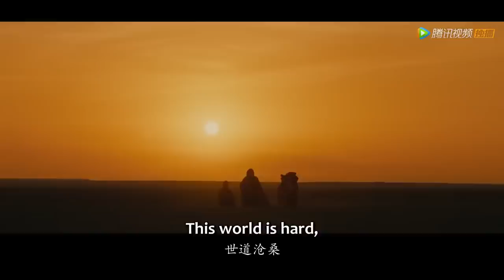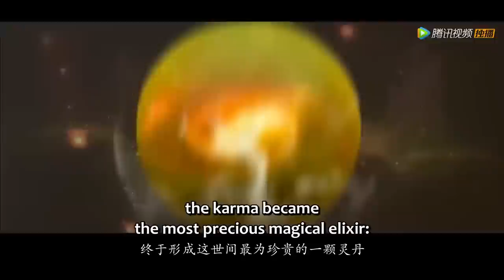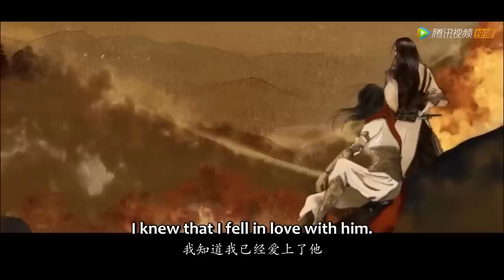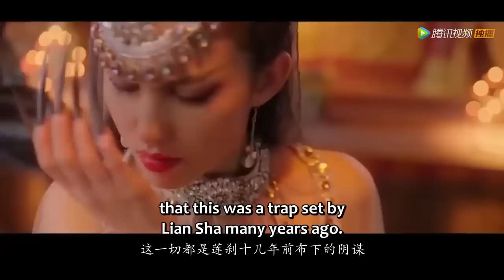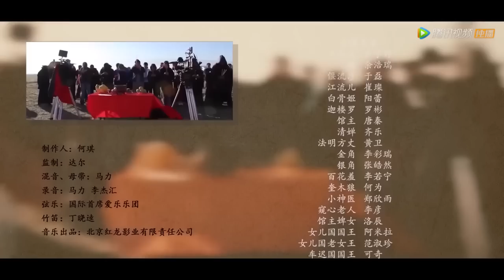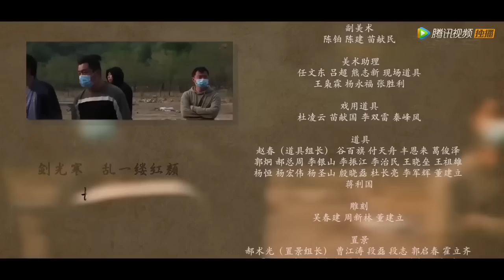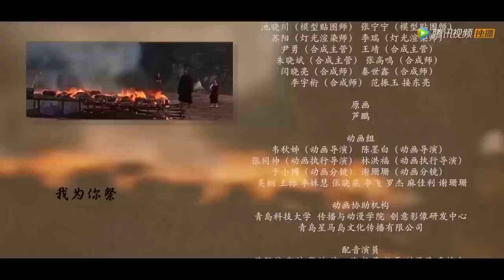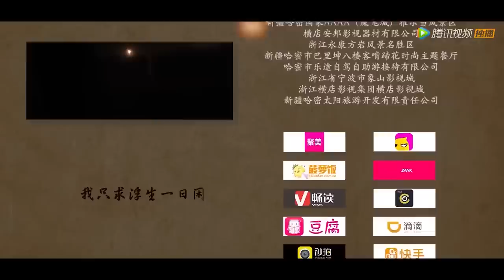【ENG SUB】Biography of the Specimen | Action, Fantasy, Costume | Chinese Online Movie Channel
𝓒𝓱𝓲𝓷𝓮𝓼𝓮 𝓣𝓲𝓽𝓵𝓮: 《魔游纪1: 盘古之心》

𝓢𝓽𝓪𝓻𝓻𝓲𝓷𝓰: 卢宇静 Yujing Lu/ 于磊 Lei Yu/ 余浩瑞 Haorui Yu/ 崔璨 Can Cui/ 阳蕾 Lei Yang

𝓢𝔂𝓷𝓸𝓹𝓼𝓲𝓼: Based on adventure and exploration, combined with a dark and magical visual style, this story presents a unique world. Set in the chaotic end of Middle Earth, the tale follows a young monk named Jiang Liuer who accidentally swallows the precious Heart of Pangu. Forced to team up with three bounty hunters - Tian Zhuyan, Lei, and Yan Liusha - they embark on a journey to retrieve the elixir.

For more exciting Chinese movies with English subtitles, tune in to the Chinese Online Movie Channel. Every Tuesday, Thursday, Saturday, and Sunday at 8PM EST (GMT-4) on time!

Discover a wide range of movies, from thrilling action films to heartwarming dramas, immerse yourself in the world of Chinese cinema and enjoy high-quality productions. Whether you're seeking adrenaline-rushing adventures or thought-provoking narratives, @ChineseOnlineMovieChannel  has something for everyone. Don't miss out on the latest releases and timeless classics!